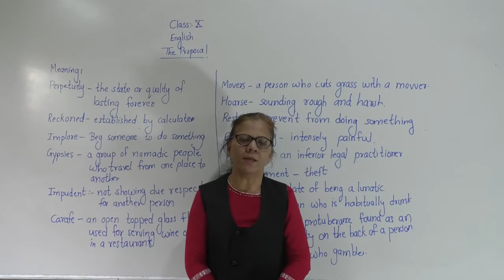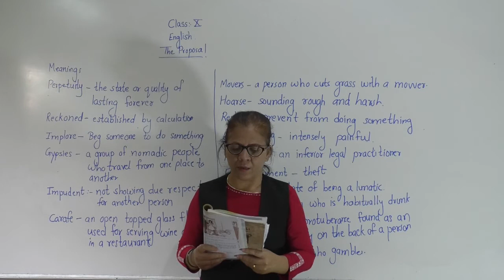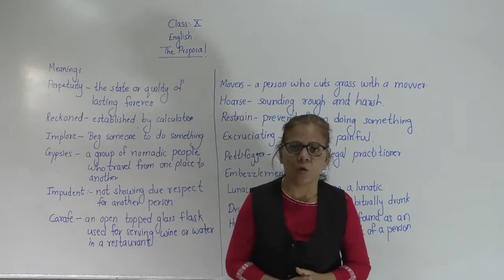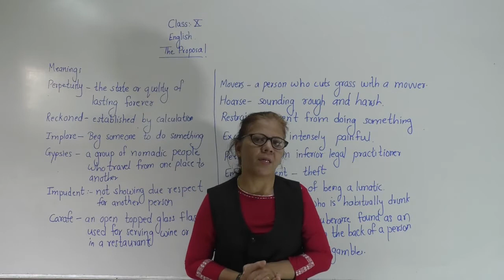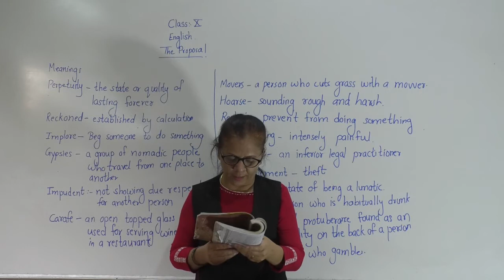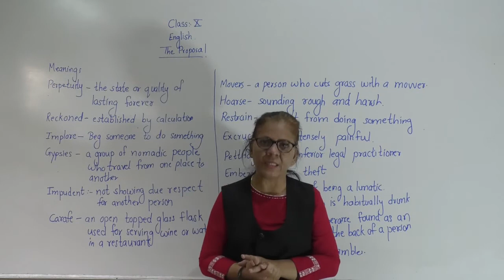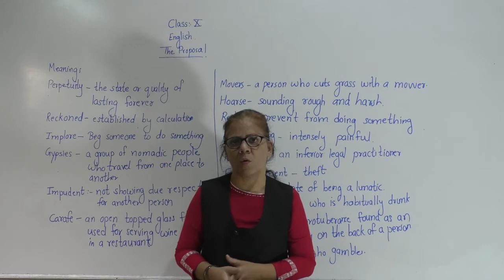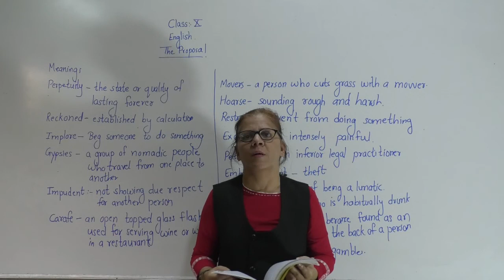THE PROPOSAL PART 2